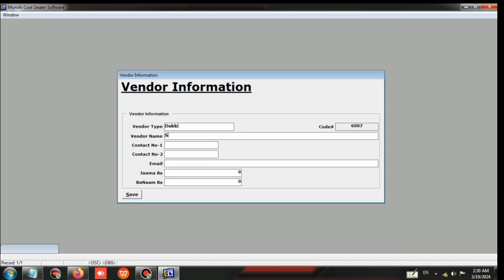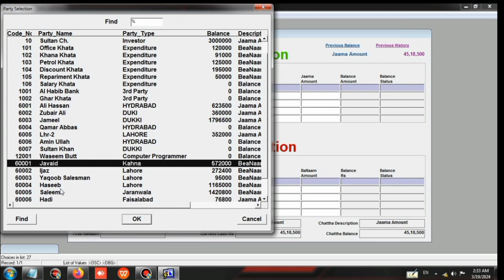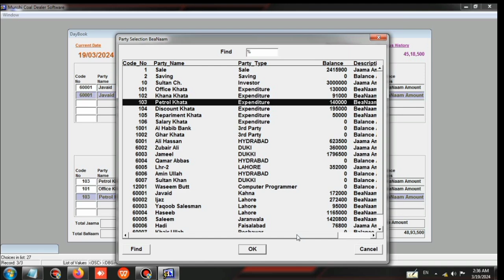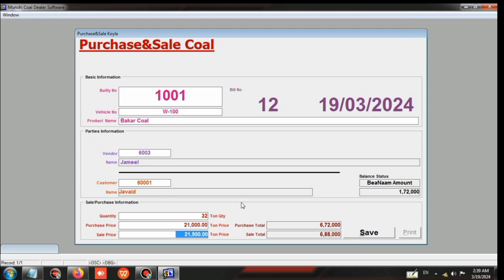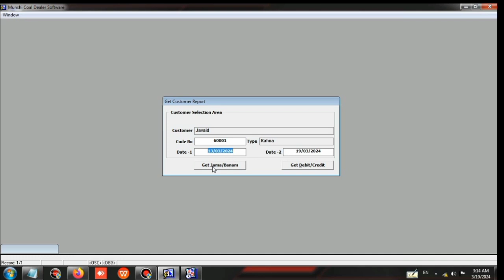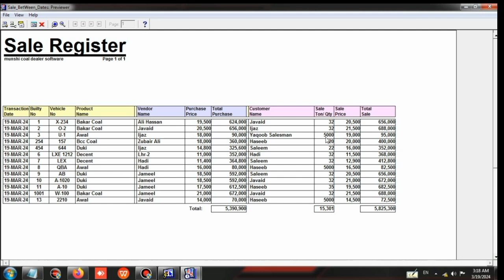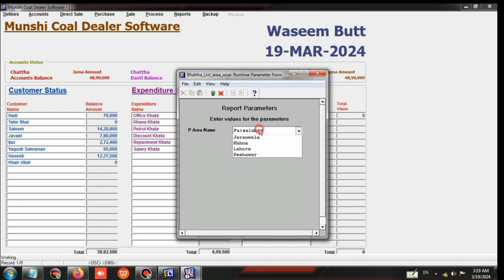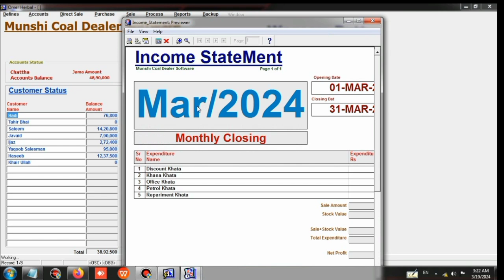Coal Dealer Management Software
Coal Dealer Accounts Management Software
Easy to Use
A Primary Pass Can Operate The Software